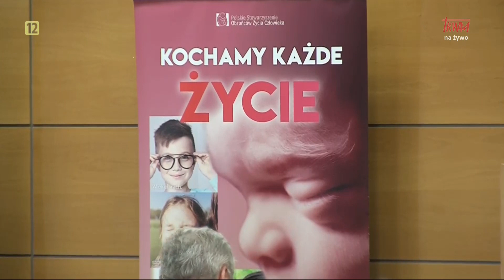„Medycyna w służbie życia od poczęcia do naturalnej śmierci”: Piotr Cieplucha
W jakiej mierze prawo polskie chroni życie?